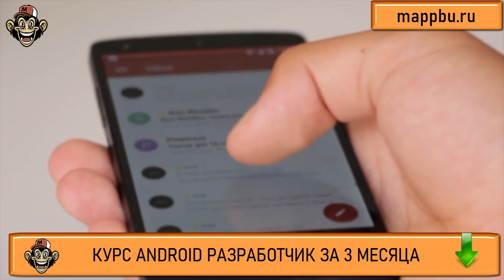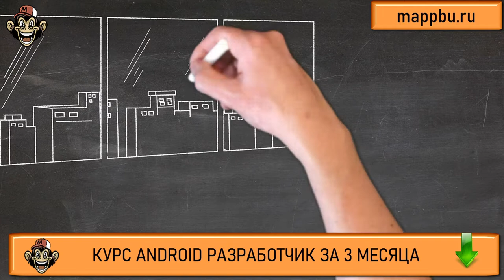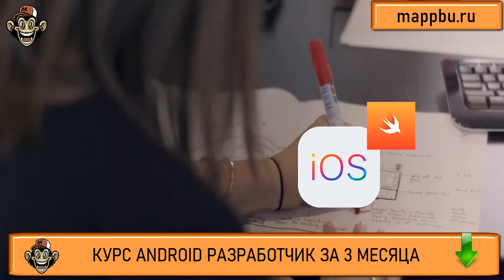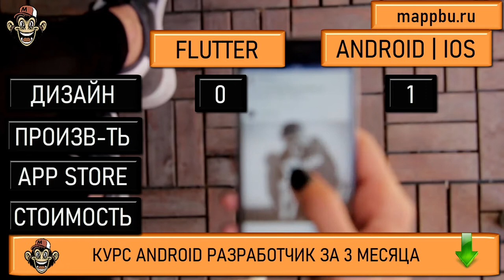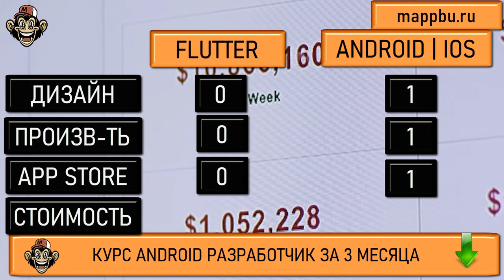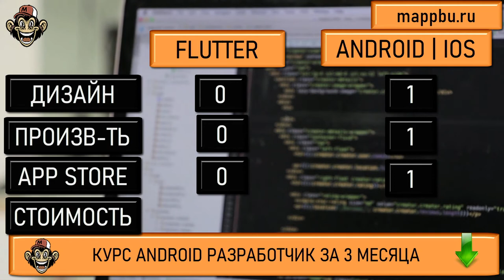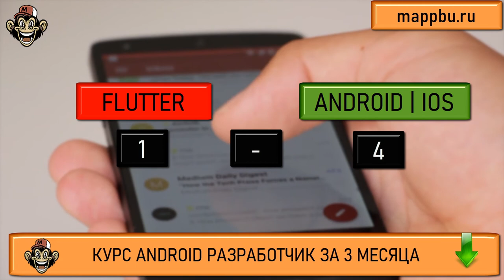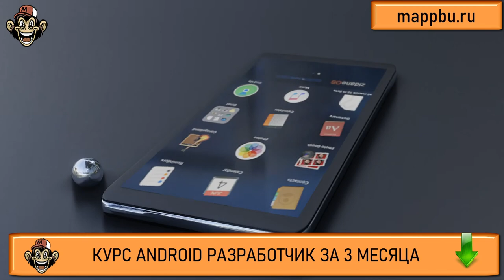Как стать разработчиком на андроид Нативная и кроссплатформенная разработка Как стать разработчиком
Но если Вы думаете нативная и кроссплатформенная разработка что выбрать - тогда смотрите это видео. Но если вам важно понять как стать разработчиком мобильных приложений - тогда Вы также можете посмотреть это видео. В этом видео Вы также поймете как стать андроид разработчиком. У меня есть специальный курс, просто осмотрев программу которого Вы поймете как стать разработчиком андроид. У меня есть видео на котром я могу Вам рассказать что должен знать junior android developer. На своем канале я осуществляю обучение андроид студио и провожу уроки по обучение андроид разработке. Вам нужно обучение android разработке - тогда записывайтесь на курс. Вы думаете какое обучение андроид выбрать - тогда я рекоммендую начать с базового пакета и построить свое обучение андроид программированию. Моя программа прекрасно тем, что строит обучение программированию с нуля на андроид. Кроме того мои уроки андроид студио являются обновляемыми и содержат самую актуальную информацию. Я публикую уроки андроид программирования и провожузакрытые уроки андроид разработки, а также периодически я в открытом доступе публикую уроки аndroid studio

0:00 - Сложность выбора
1:53 - Что такое нативная и кроссплатформенная разработка?
3:30 -Дизайн приложений
4:25 - Производительность
5:24 - Проблемы с публикацией в App Store
6:12 - Стоимость и сложность разработки
7:23 - Подведение итогов
9:24 - Так что же выбрать?